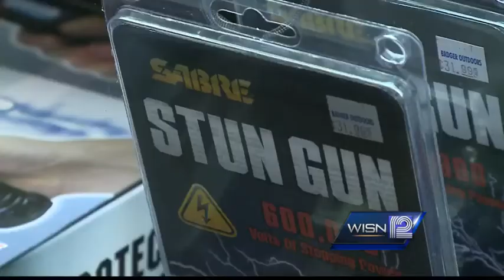New information about taser linked to stolen violin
12 News Toni Valliere reports